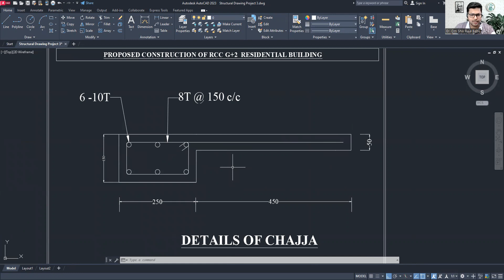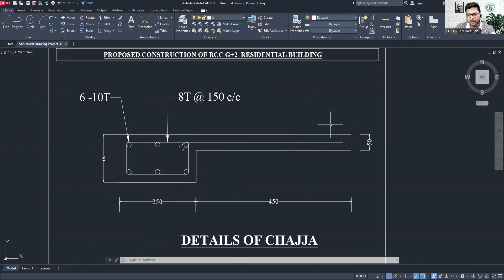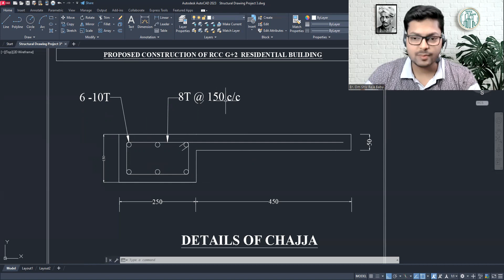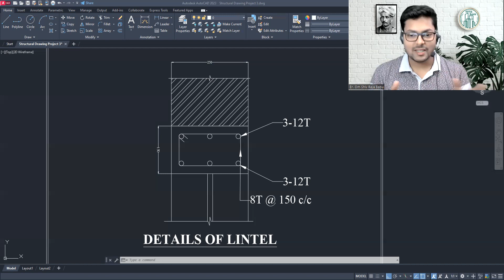S02E11 Chhajja and Lintel || Chajja Design || Chajja Reinforcement || Chajja Size || Window Sunshade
Learn AutoCAD with Er. Om Shiv Raja Babu

Course Fee:
1. Live Class on Building Planning: ₹4999/-
2. Recorded Session of AutoCAD: ₹1999/-
3. Pdf of class notes: ₹199/-
4. Live Class on Interior Design Using SketchUp- ₹5999/-
5. Live Class on Interior Design + Exterior Design Using SketchUp- ₹9999/-
5. Live Class on Building Design Using STAAD Pro.+RCDC+Excel- ₹7999
6. Live Class on Building Design Using Tekla Structural Designer- ₹14999

In this video we have learned:
What is a Chhaja?
A Chhaja is an overhanging projection or horizontal sunshade that is constructed over a door or window. It protects the building from rainwater and sun rays. The projection can be made of RCC or any other suitable material. The thickness and width of the Chhaja depend on the dimensions of the opening and the load that it needs to support.

What is a Lintel?
A Lintel is a horizontal structural element that spans over the opening of a door, window or any other opening in a building. It supports the weight of the wall above the opening and transfers it to the adjacent walls. Lintels are typically made of reinforced concrete or steel, and their dimensions depend on the width and height of the opening and the load that it needs to carry.

Chhaja and Lintel: Essential Elements in Structural Drawings for Architects and Engineers
Chhaja og Lintel: Nauðsynlegir þættir í byggingarteikningum fyrir arkitekta og verkfræðinga
Chhaja and Lintel: العناصر الأساسية في الرسومات الهيكلية للمهندسين المعماريين والمهندسين
CHHAJA me te Lintel: nga mea nui i roto i nga tuhinga taapiri mo nga kaihoahoa me nga miihini
Chhaja和Lintel：建筑师和工程师的结构图中的基本要素
Chhaja und Sturz: Wesentliche Elemente in strukturellen Zeichnungen für Architekten und Ingenieure
சாஜா மற்றும் லிண்டல்: கட்டடக் கலைஞர்கள் மற்றும் பொறியாளர்களுக்கான கட்டமைப்பு வரைபடங்களில் அத்தியாவசிய கூறுகள்
Chhaja dan Lintel: Unsur -unsur penting dalam lukisan struktur untuk arkitek dan jurutera
Chhaja et linteau: éléments essentiels dans les dessins structurels pour les architectes et les ingénieurs
Chhaja og Lintel: Viktige elementer i strukturelle tegninger for arkitekter og ingeniører
Chhaja a LinTel: wesentlech Elementer an strukturell Zeechnungen fir Architekten an Ingenieuren
Chhaja a Lintel: základní prvky ve strukturálních výkresech pro architekty a inženýry
CHHAJA ja LINTEL: Tärkeät elementit arkkitehtien ja insinöörien rakennepiirustuksissa
Chhaja og overligger: Væsentlige elementer i strukturelle tegninger til arkitekter og ingeniører
Chhaja y Lintel: elementos esenciales en dibujos estructurales para arquitectos e ingenieros
Chhaja e architrave: elementi essenziali nei disegni strutturali per architetti e ingegneri
Chhaja en Lintel: essentiële elementen in structurele tekeningen voor architecten en ingenieurs
छजा और लिंटेल: आर्किटेक्ट और इंजीनियरों के लिए संरचनात्मक चित्र में आवश्यक तत्व
ছাজা এবং লিন্টেল: স্থপতি এবং প্রকৌশলীদের জন্য কাঠামোগত অঙ্কনগুলিতে প্রয়োজনীয় উপাদানগুলি
Chhaja和Lintel：建築師和工程師的結構圖中的基本要素